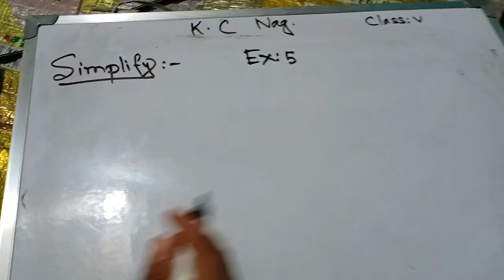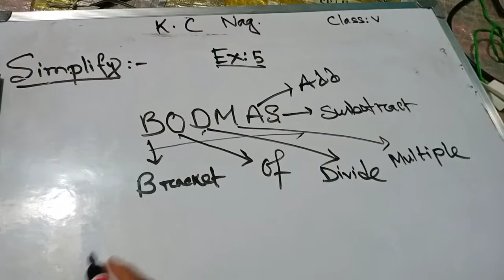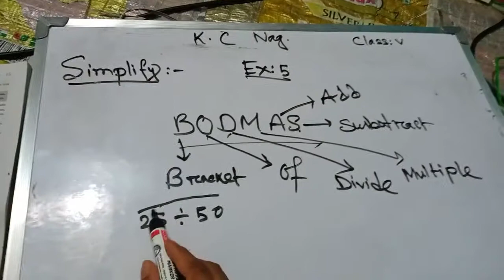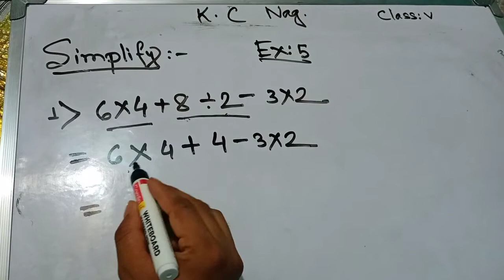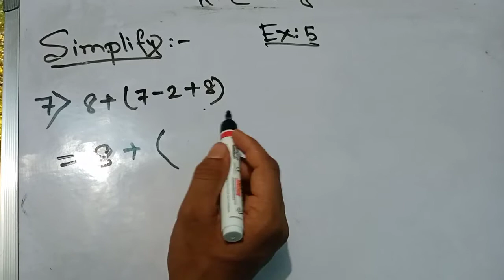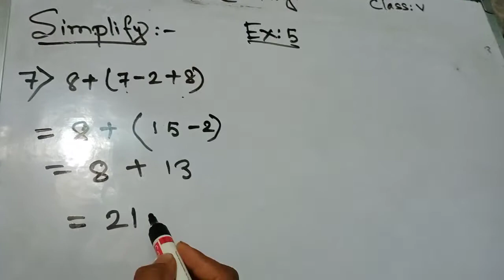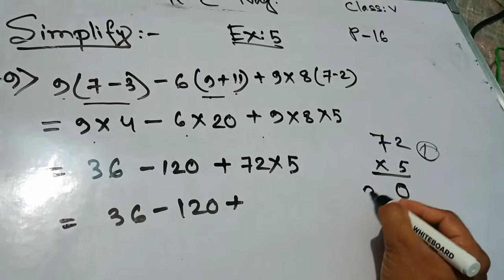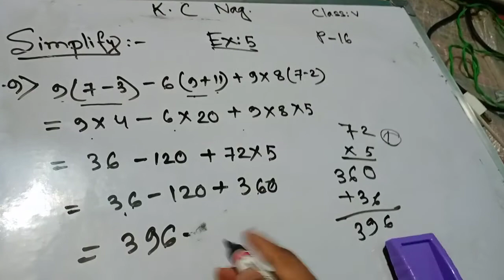K.C Nag Math /Class:V /Simplify /Exercise-5 /English Version /Bengali Language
Teacher's Name: Ishan Roy (Tapas)

Follow my other Entrainment Channel:-